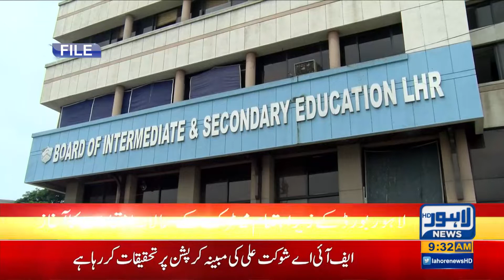Matric Examination 2020 Starts Today | Lahore News HD